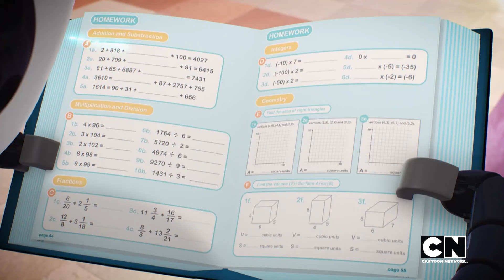QUASE MATEI AULA (SEM SABER) - ANY MALU BACKSTAGE | CARTOON NETWORK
As aulas da Any Malu mal começaram e ela já queria que tivessem acabado. No Backstage de hoje, nossa estrela lista os tipos de alunos mais famosos que encontramos na escola. Se identificou com algum? Conta pra gente nos comentários!